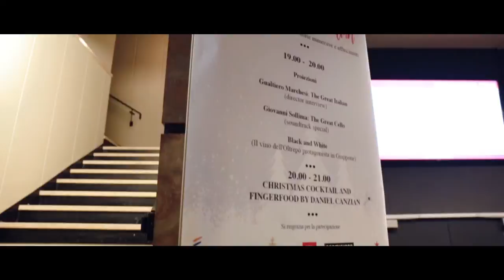Al cinema con Gualtiero Marchesi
Al cinema con Gualtiero Marchesi ecco la serata anteprima al cinema Anteo di Milano organizzata da Food & Media per la presentazione di The Great Italian